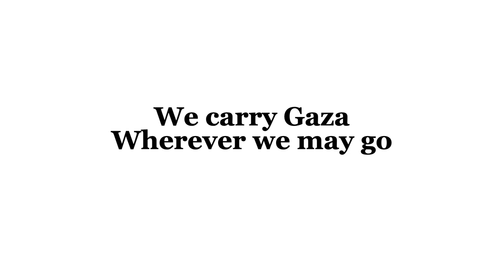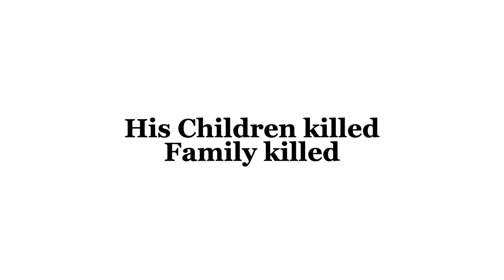Mr Koha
How long will the violence continue? How long will generations carry the trauma?